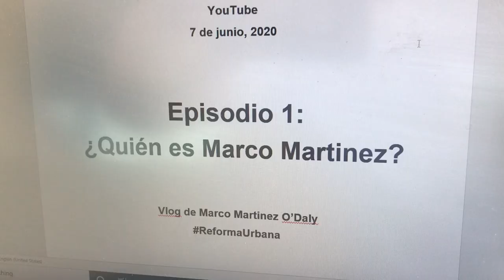Intro: Quién es Marco Martinez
En este primer episodio, recorremos algunos sitios de Tucson, Arizona, para platicarles un poco sobre mi y lo que hacemos con Reforma Urbana.